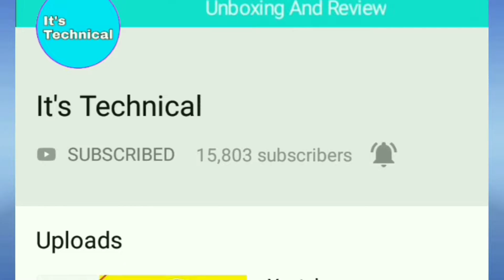Tech News #33 - Samsung S11e, Realme X50 5G, Xiaomi 108MP India, iPhone 12 Pro, Xiaomi Black Friday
Hello dosto Swagat hai aap Tech News ke 1 aur episode me.. Dosto aaj mai aaj ke latest updates aap ko batane wala hu is video me jise kahte hain tech News.. News to kaafi Kamaal ki hone Wali hai Kamaal to ye updates kar dete hain jaise ke Samsung S11e, Realme X50 5G, Xiaomi 108MP India, iPhone 12 Pro, Xiaomi Black Friday Sale aur B bahot hain is video me Bataya hu...
Mujhe Umeed hai aap ko ye Video pasand aayega...

It's Technical / Tech News Episode 33

Tech News  Video By Tech News #33 - Samsung S11e, Realme X50 5G, Xiaomi 108MP India, iPhone 12 Pro, Xiaomi Black Friday

Hi...
i am Nabi_Karim Wallcome to It's Technical
Social Links⤵️

About : It's Technical is a YouTube Channel, where you will find technology videos in Hindi, 2 Videos is Posted Everyday...